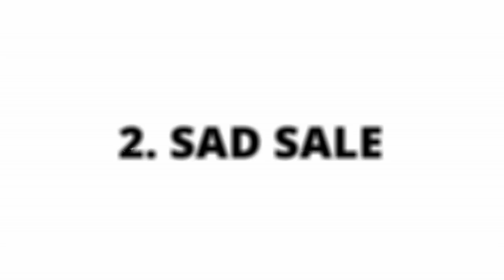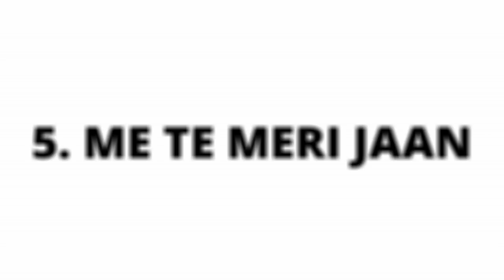Bhangra Mashups | Funista | BBSBEC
Mashup Songs
1. BEEDIO CALL Diljit Dosanjh
2. Sad Sale by Himmat Sandhu
3. Diamond by Gurnaam Bhullar
4. High end by Diljit Dosanjh
5. Me Te Meri Jaan Satinder Sartaj
 Performers
Diljot ,Prabhat ,Birjot , Preet Kamal, Charu Wadhwa, Arshdeep
Videography :- Gagan Samra , Guru, Diljot , Lovepreet singh

Video editing:-  Diljot Singh

Composition :- Prabhat ,Birjot ,Diljot